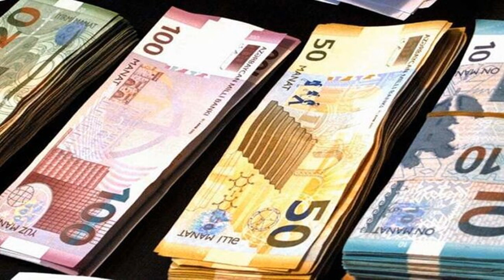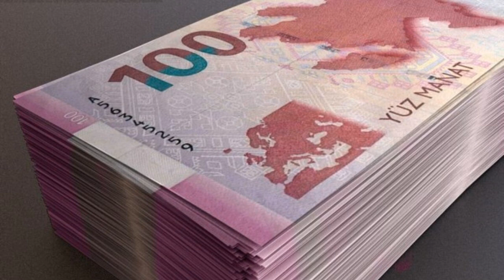SON DƏQİQƏ! DİQQƏT! Azərbaycanda dağıdıcı zəlzələ olacaq? TƏCİLİ